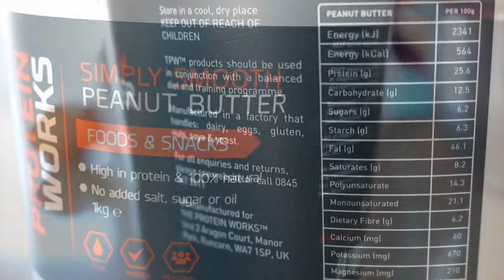Recette barre au beurre de cacahuète et chocolat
Si vous aimez mes vidéos, n'hésitez pas à liker !

En mangeant sainement votre corps se transforme, je vous fais partager mon programme fitness, mon alimentation (quantités, quand, comment) , mes recettes healthy et protéinées.

Prête pour commencer un programme fitness à faire chez vous ?

Le programme Blogobody sur 14 jours, pour vous remettre en forme, à débuter 6 mois après un accouchement pour les mamans ;)

Quand je suis devenue maman, il a fallu que je trouve des alternatives, ne pouvant pas aller en salle de sport, j'ai fait mon sport à la maison !

Vous pouvez imprimez le programme et retrouver tous mes conseils pour une alimentation saine et avoir un super corps sur

Inscrivez-vous à la newsletter du blog pour ne rater aucun article sur le programme fitness Blogobody, la nutrition et la forme.